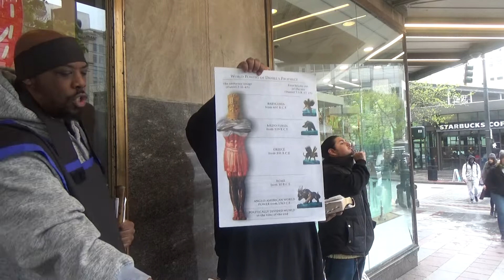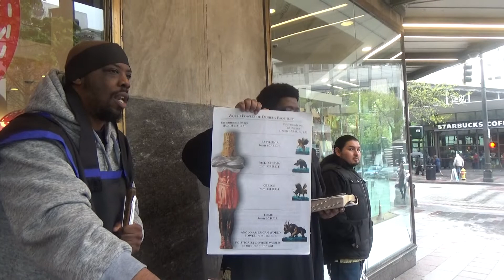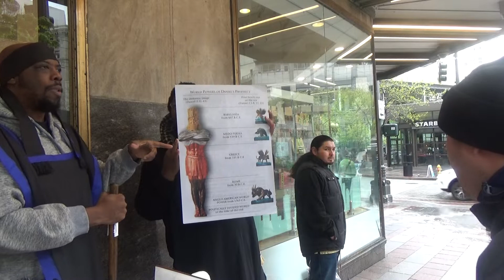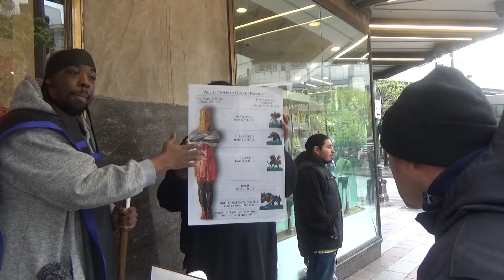Salvation according to the bible Pt 1